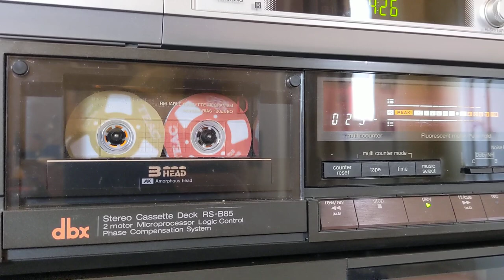Handmade TEAC reel to reel cassette tape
Based on TDK D90 cassette tape